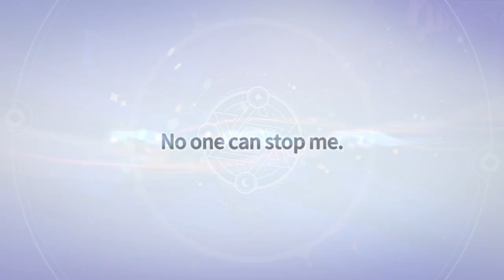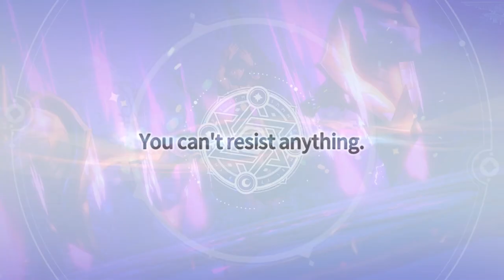5 STAR Light & Dark MONSTERS | Summoners War: Chronicles